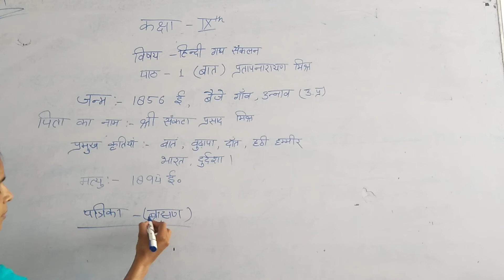Class 9th (Hindi)